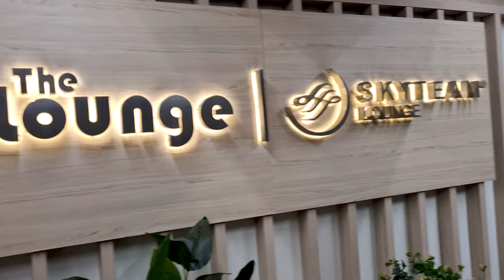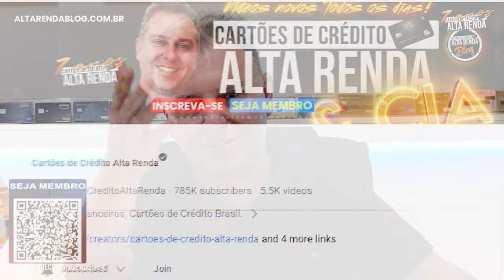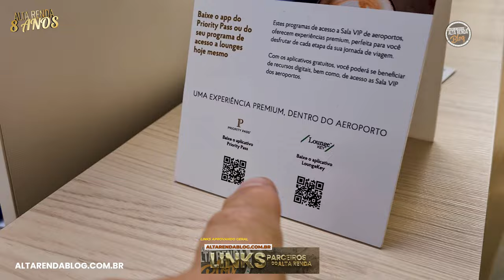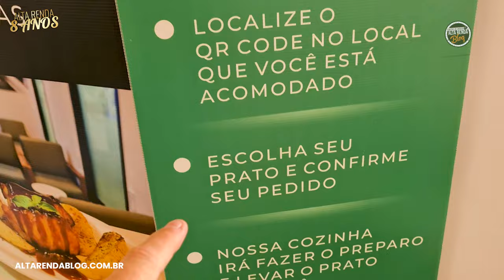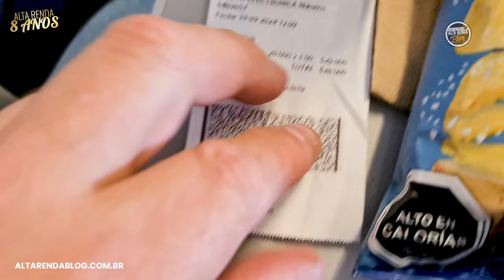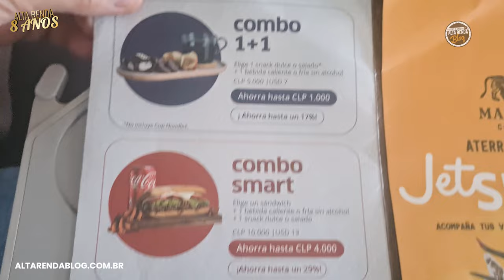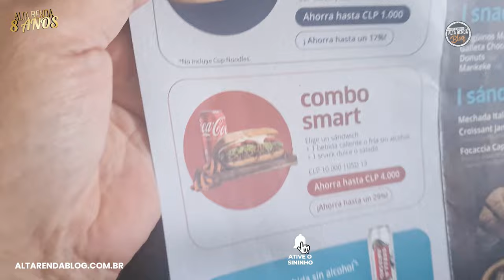SALA VIP THE LOUNGE SKYTEAM EM GUARULHOS! VEM COMIGO VOAR COM JETSMART PELA 1ª VEZ JUNTO COM EDINHO